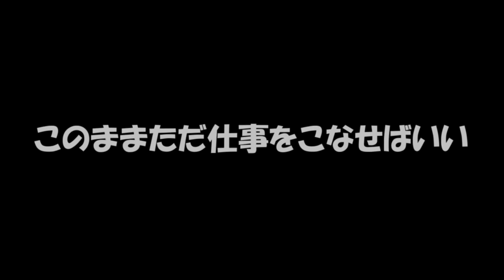専属神篇第三幕～東京異変～EP3～WCBT First Round～160話「格の違い」